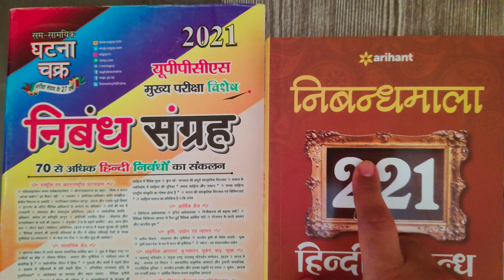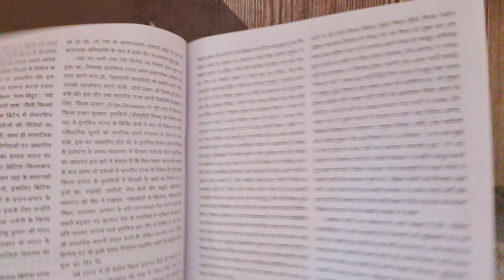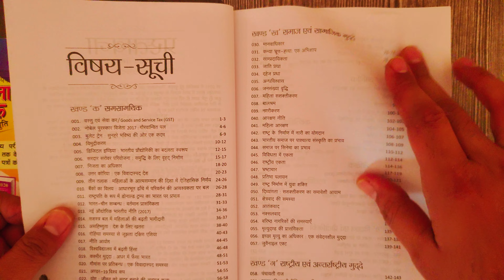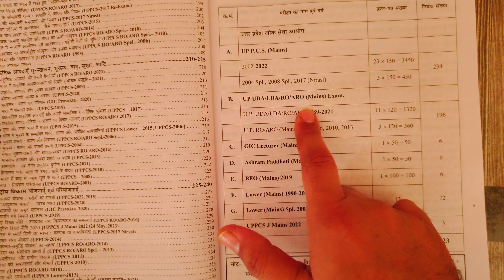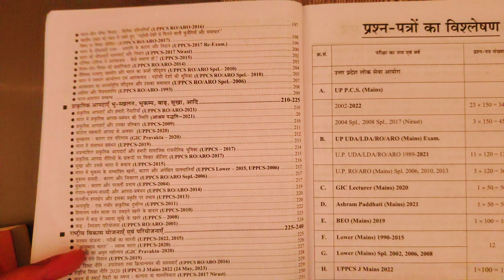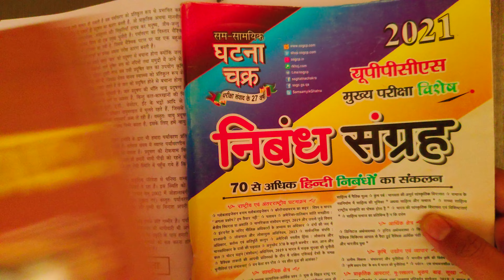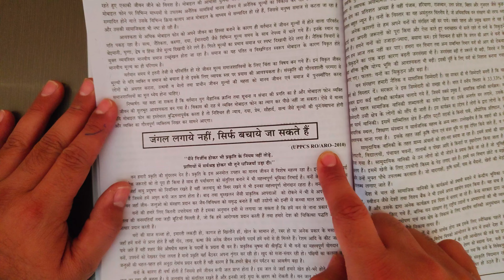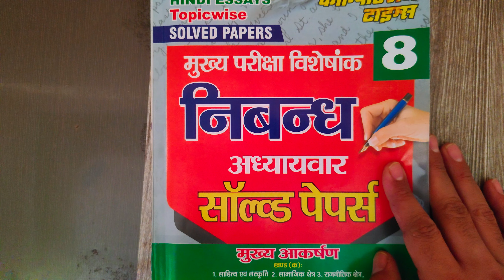RO ARO मुख्य परीक्षा के लिए निबंध लेखन के लिए सर्वश्रेष्ठ क़िताब कौन सी है जो आपके पास होनी ही चाहिए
TELEGRAM CHANNEL  - JOIN करना हो तो LINK नीचे है -

या सिर्फ youtube channel name से search🔍 मार लीजिये मिल जायेगा आपको।